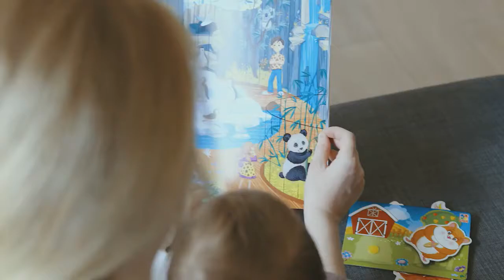No Mind No Mirror | Story | Spiritual | The Enlightened | dust | Hui Neng | master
There is no mind and there is no mirror, so where can the dust gather? One who knows this is enlightened.”

Camera: Akasa V 50 Pro
Software: Movavi
Mic: Akasa
Intro video BG - Video by Anastasia Shuraeva from Pexels

Credits -
1. Mind Relax Please - Swami Sukhabodhananda
2. Tales and Parables of Sri Ramakrishna Pramahamsa.
3. Gospel of Sri Ramakrishna Paramahamsa by M
a) The First Principle – Talks on Zen, Ch 6
b) The Book of Secrets
c) No Water, No Moon
d) From Misery to Enlightenment
e) The Great Challenge
f)  Heartbeat of the absolute - Isavasya Upanishad
g)  Vigyan Bhairav Tantra - Vol 1
h)  The Heartbeat of the absolute
5. Anand Zen.
6. Zen Stories
7. 101 Zen stories